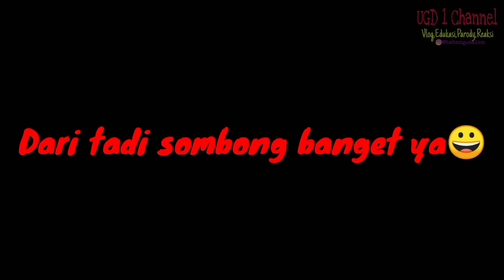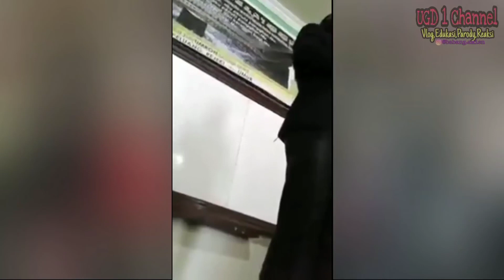NGAKAK‼️PRESENTASI LUCU LEADER MLM PADA MASA ITU - FLEXING MOBIL, RUMAH, kacau dah😆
Video buat edukasi masyarakat tentang penipuuan online lainnya

teriak2 di seminar merasa paling kaya

bani kangkung rebus
member mlm bani kangkung
eifil bergoyang
menara eifil bergoyang
member mlm halu
seminar mlm halu
pamer uang panen duet panen duit
pamer motor pamer mobil
beli ninja hasil gabung mlm
menjebak orang ke seminar
seminar kapal pesiar
skema piramida piramid scheme
penipuan ponzi
penipuan investasi
pinjol ilegal
loker palsu modus loker modus investasi
modus umrah umroh
dijebak member mlm
penipuan lowongan kerja
lowongan kerja palsu
makan kangkung rebus
multi level marketing
oknum mlm
investasi bodong investasi ilegal
pinjol ilegal entitas ilegal
ora umum